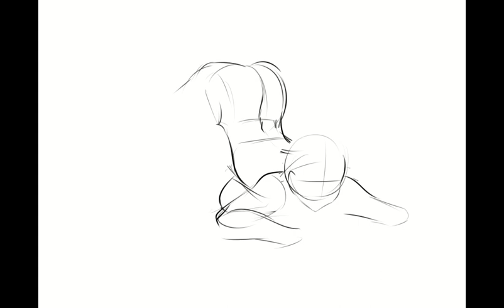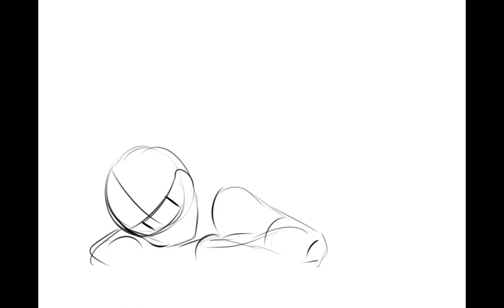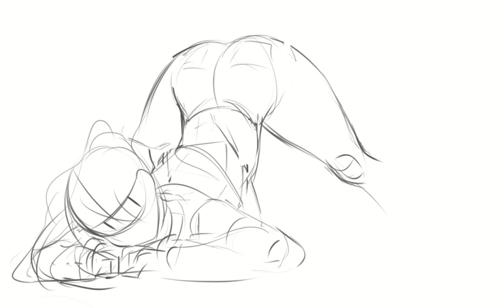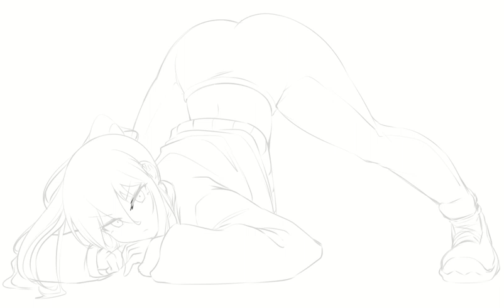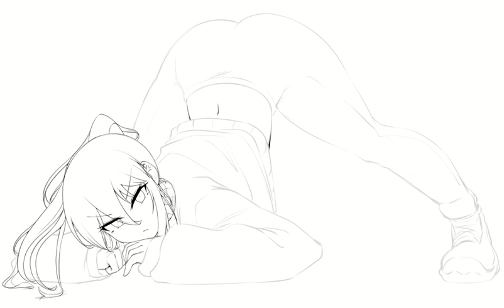The Jack O Pose Challenge. (Timelapse)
Drawing my Original character doing the Jack O pose challenge.